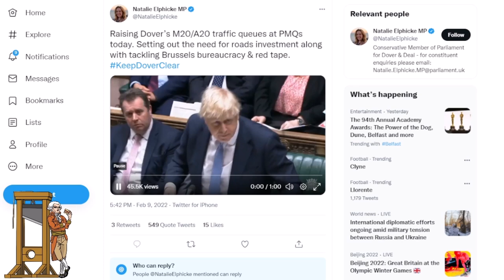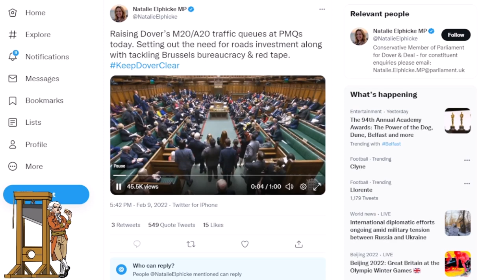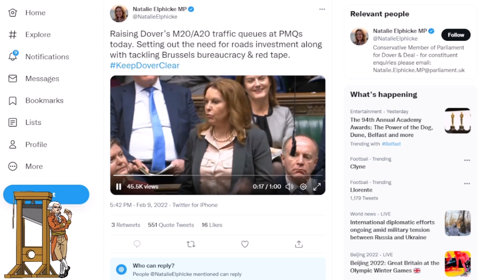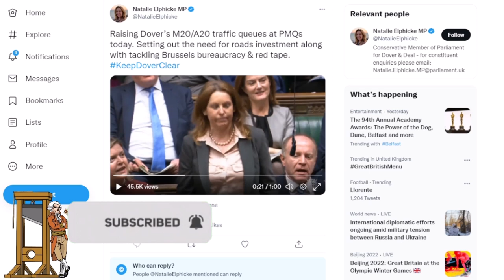Fool Of The Week - Brexiteer Complains About Dover Traffic Jams!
Natalie Elphicke MP is our Fool Of The Week as she was kind enough to clip a video and share it on social media for us to enjoy.  Natalie is also Fool Of The Week because she is a Brexiteer complaining about traffic jams at the Port Of Dover...